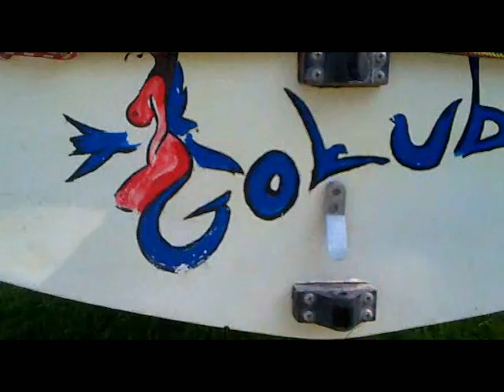Spokoj Jahting kluba.wmv